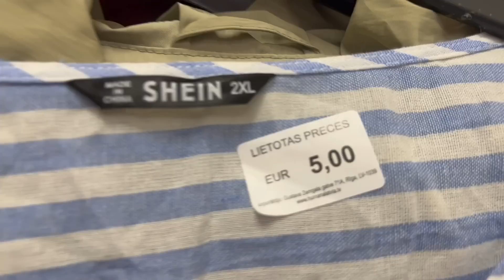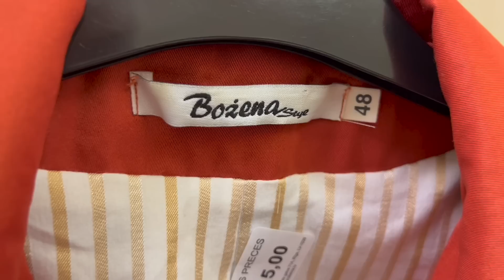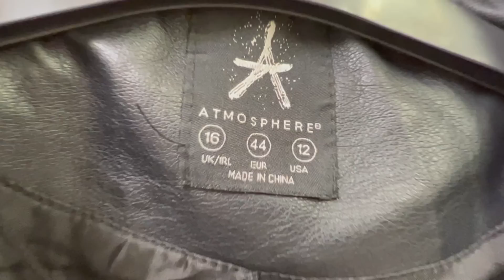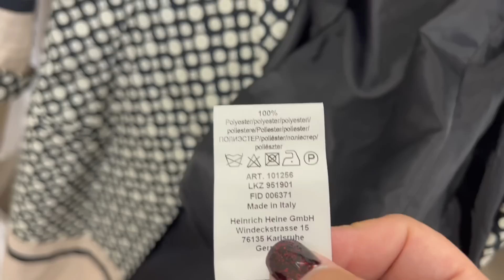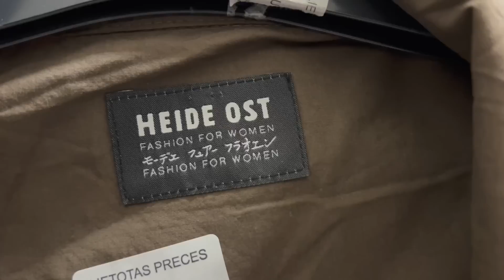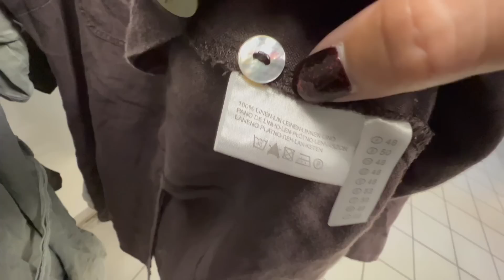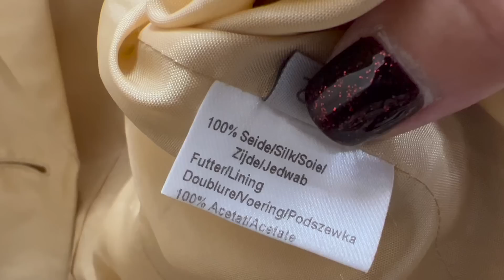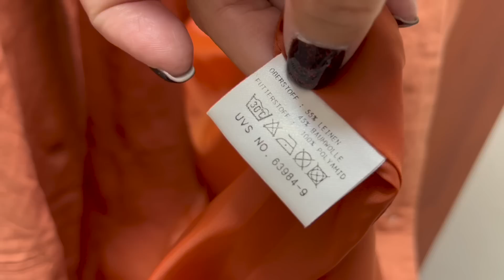181..ХУМАНА ДЕНЬ ПРИВОЗА..ВСЁ ПО 5-6 ЕВРО..КОЖА..ШЁЛК..СЕКОНД ХЕНД..ОБЗОР.SECOND HAND..HAUL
.ХУМАНА ДЕНЬ ПРИВОЗА..ВСЁ ПО 5-6 ЕВРО..КОЖА..ШЁЛК..СЕКОНД ХЕНД..ОБЗОР.SECOND HAND..HAUL
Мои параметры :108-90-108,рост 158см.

Любители секонд хенда доброе утро.мы с вами снова отправляемся на поиски клада за хорошим настроением по магазинам секонд хенд..много примерок,покупки...утепляемся стильно..что надето..обзор магазинов секонд хенд а также мы с вами гуляем по моему любимому городу Рига и по маленьким городам Латвии ...спасибо за то что вы со мной..спасибо за просмотр

Мой второй канал создан для любителей СЕКОНД ХЕНДА
.Мы снова с вами отправляемся на обзор по магазинам СЕКОНД ХЕНД..одежда..обувь.утепляемся и конечно будем смотреть что модно этим летом..бижутерия и винтажный текстиль.винтажные и не только сумки...много супер бюджетных находок в магазинах секонд хенд..разберёмся что модно и стильно,как найти свой стиль, как выглядеть стильно  и дорого в 40+ 50+ 60+. что модно и что надето .конечно я не стилист и не учу вас моде...сама учусь у вас,мои уважаемые зрители..я не минималист..я за разумное потребление...и конечно стритстайл ..посмотрим на уличную моду,как одеваются Рижанки.посмотрим витрины магазинов..вообщем наш любимый формат Влог из примерочной